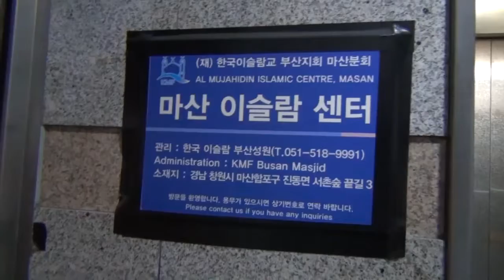TKI Korea tetap Puasa walo Kerja Berat Marhaban Ya Ramadhan 1440H 1